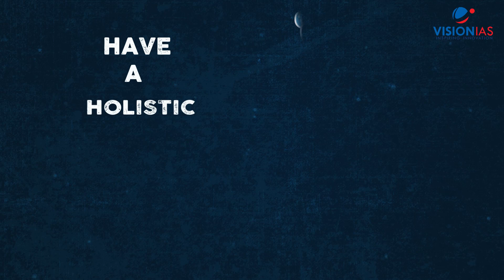GS Foundation Course 2021 | 11 Sept | 10 AM | Online/Offline Batch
Every UPSC Aspirant across the country always aims to have a comprehensive preparation journey.

Apart from just mastering the Syllabus, it is necessary to practice through Test Series especially at an All India Level. While preparing an aspirant constantly needs Mentoring & detailed Feedback to improve

VisionIAS is launching the GS Foundation Course 2021 (Online/Offline) from 11 SEPT, 10 AM. This is one of the most comprehensive & premium courses developed by a team of Faculty & Experts based on years of research & observation of the dynamic nature of UPSC.

To know more, talk to our Experts or Register go